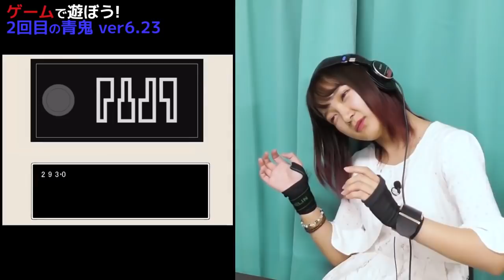Rimirin Plays Ao Oni Part 2 (ENG SUB)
Original video by Hibiki Style, uploaded on 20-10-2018

Rimi continues her suffering playing Ao Oni. No punishment... for now.

All copyright goes to Bushiroad & Hibiki.